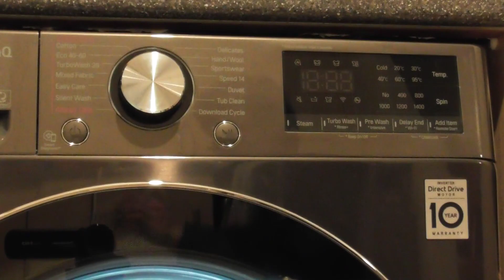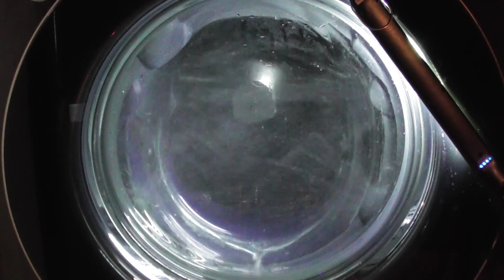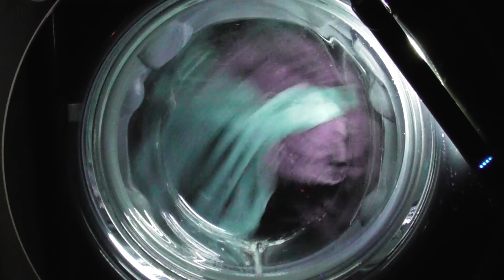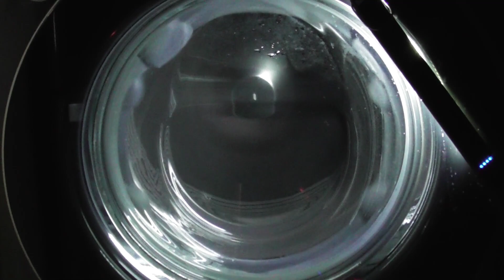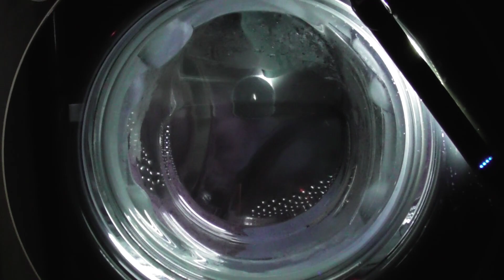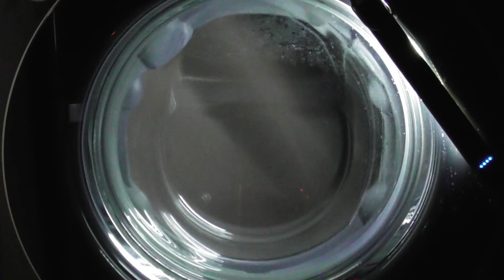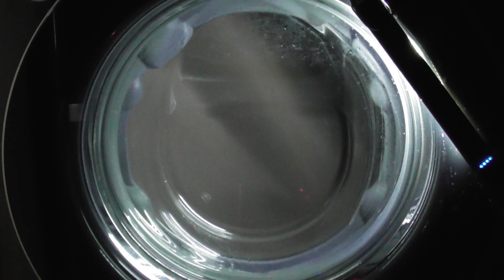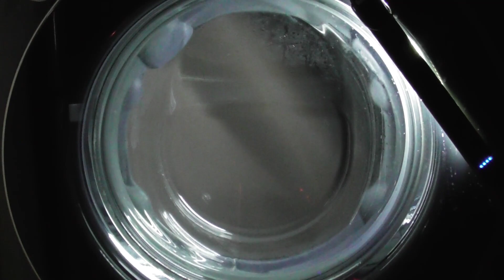LG AiDD Steam Washer, Cottons 95 with Intensive, Rinse+ and 1200 spin (Requested)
Requested by BekoLad1400 – Cottons 95 or 60 or 40 with Intensive, Rinse+ and 1200 spin

In this video:
Loading at 00:00
Selecting Cycle at 01:17
Start of cycle and main wash at 01:36
1st interim spin at 56:21
1st rinse at 01:20:06
2nd interim spin at 01:29:00
2nd rinse at 01:38:48
3rd interim spin at 01:47:48
3rd rinse at 01:59:07
4th interim spin at 02:08:07
Final rinse at 02:21:04
Final spin at 02:30:06

The cottons cycle has a limit of 10.5kg and a 1400rpm spin speed. The temperature can be changed from 95 celsius to cold and the spin can be changed from 1400rpm to no spin. All options are available on this cycle, Steam, Turbo Wash, Pre Wash, Intensive and Rinse+. Steam and Prewash options are not available together. The model of my washing machine is LG AiDD Steam F4V910BTSE with 10.5kg load and a spin of 1400rpm.